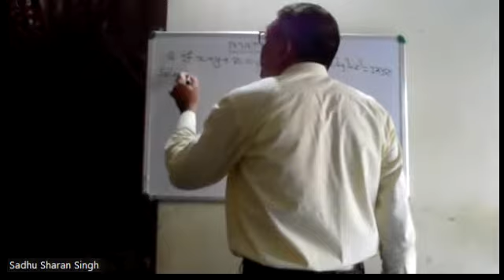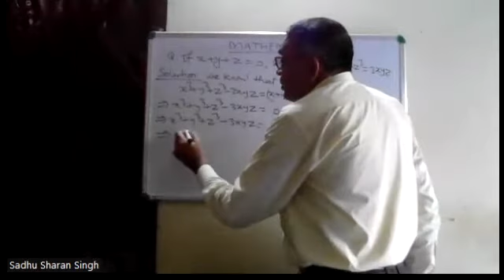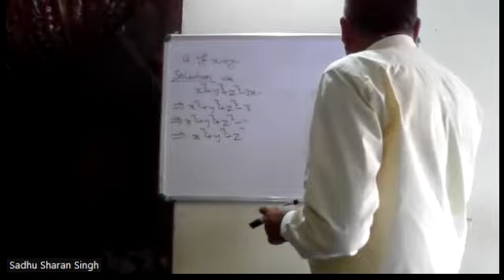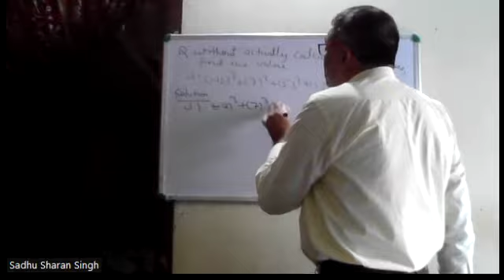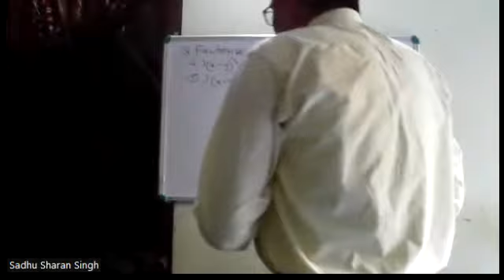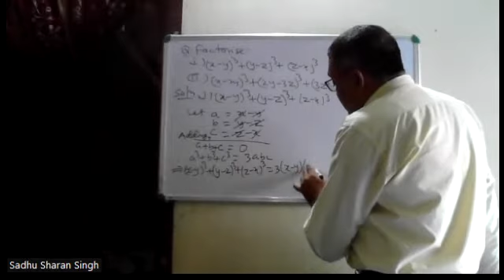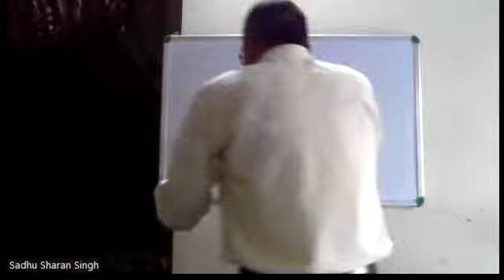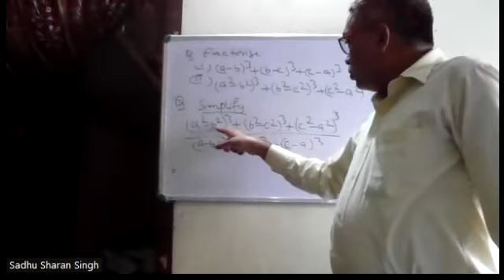IX G Maths by S S Singh 09 05 2022